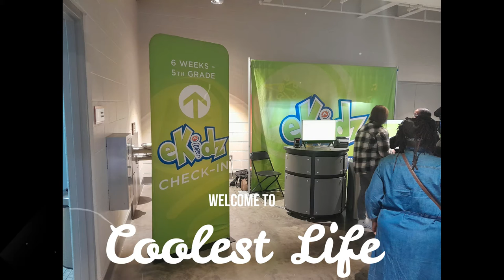Elevation Church - Winston-Salem, NC - Inside tour and Services, Chris Tomlin, Elevation Worship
It is not everyday you go to church and your band is not only singing songs from the radio but are also the original performers of the music. This is what happened to us when we went to Elevation Church. After going to the church I made the connection that their band is Elevation Worship. Know for songs like Oh come to the Altar, Do it again, and Do it again to name a few. Also, special guest was Chris Tomlin, yes that Chris Tomlin (see link below).
When the Pastor finished his message, I could see why they are a growing church. If you are in the Charlotte NC area, find one of their churches.